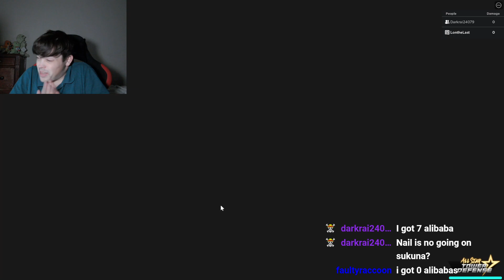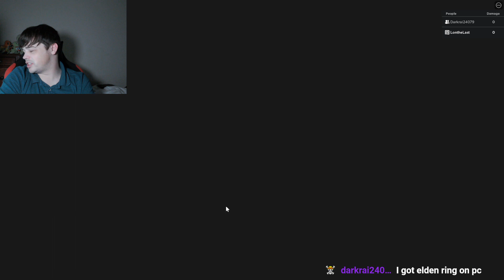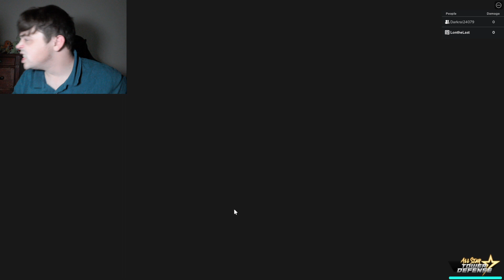Floors (21 - 30) 3x |🧗Towers Season 2| All Star Tower Defense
Big Mom's map gives a little worry but overall things are still free. Looks like we are going to duo this until 100.